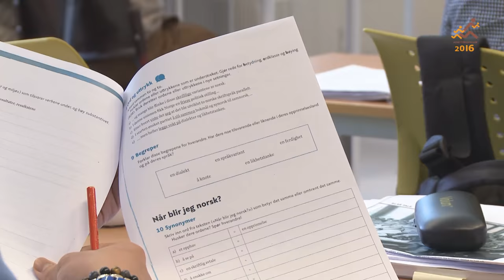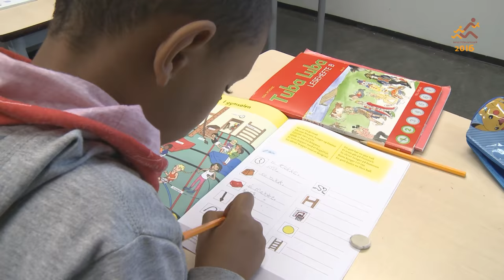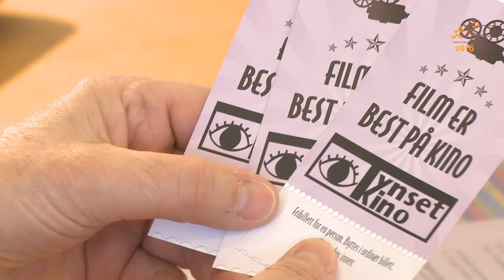Bosettingsprisen 2016 - presentasjonsvideo av Tynset kommune